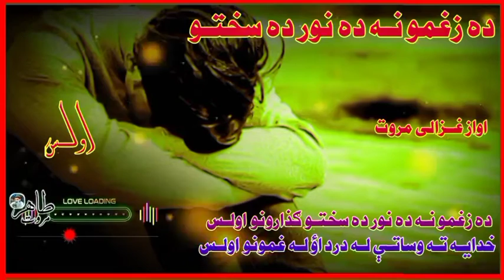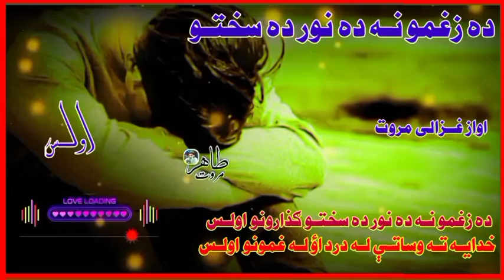Da Zhgamo Na Da Nor Da Sakhto Guzaruno Olas | Ghazali Marwat | Pashto naat | Superhit Kalam